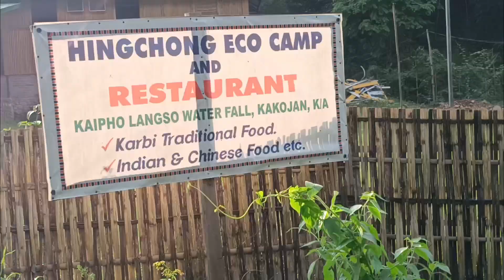bokaghat kakochang waterfall কাকচাং যোৱাৰ আগতে কিছুমান কথা জানিব লাগিব।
bokaghat kakochang waterfall journey kakochang view point kakochang view #